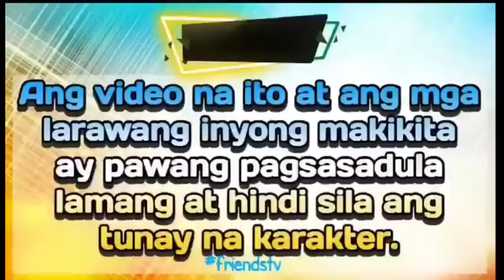PART 6|DALAGANG NERD HINAMAK NG BINATANG LIHIM NIYANG MAHAL|THE NERD PRINCESS|FRIENDS TV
Dalaga,nagulat ng biglang nakipaglapit sa kanya ang gwapong binata sa kabila ng pagiging nerd niya.Ngunit hindi niya inaasahan na pagalalaruan lamang siya ng mga kaibigan nito At sa muli nilang pagkikita ay natulala ito sa angking ganda niya May pagasa na kaya ang puso niya na mahalin nito?